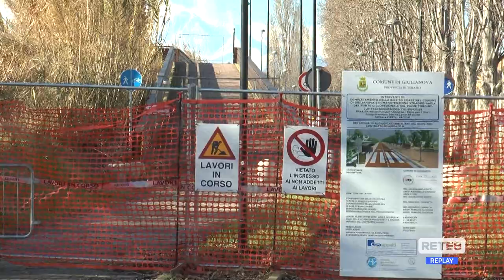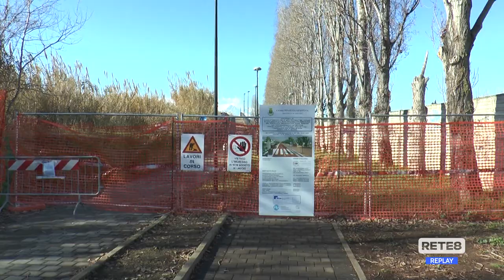Giulianova - Ponte ciclopedonale sul Tordino completati i lavori